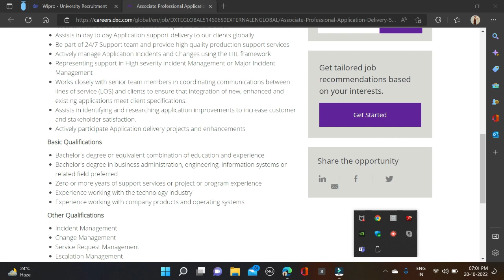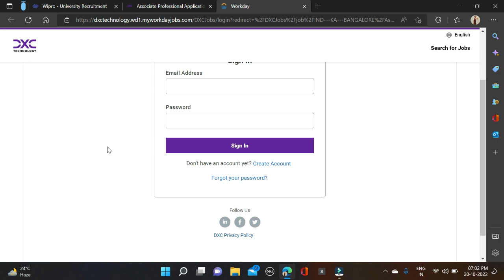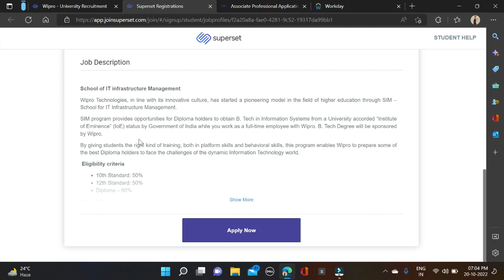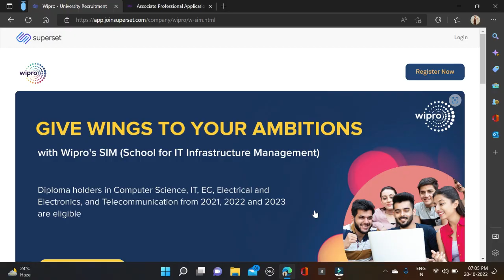Wipro & DXC Technologies Off Campus Drive | 2023 2022 2021 2020 2019 Batch | IT Company Jobs